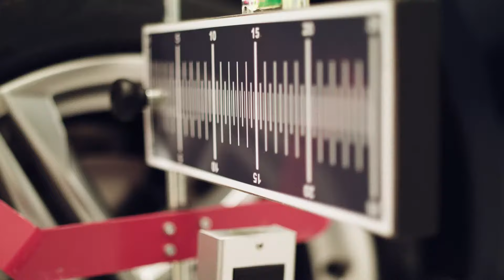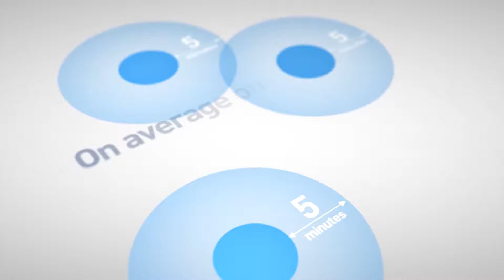Why Choose National Windscreens?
This third presentation in our series of Advanced Driver Assistance Systems (ADAS) videos explains what you should expect from someone who is undertaking calibration on your vehicle. Previous videos in this series were ‘What is ADAS?’ and ‘What is ADAS calibration?